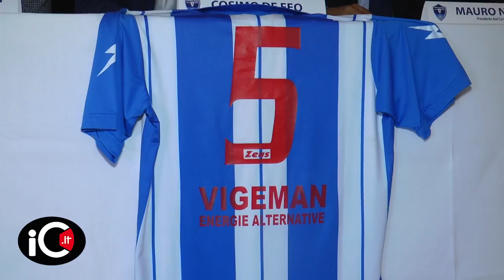Il nuovo Asd Corigliano Calabro Calcio si presenta